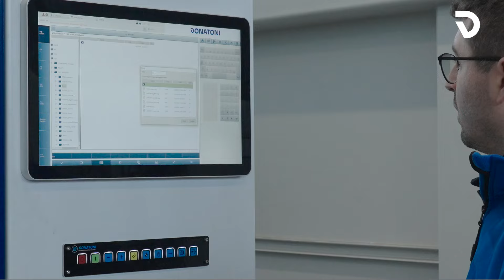DONATONI C4.38 - CNC machining center for countertops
DONATONI C4.38 is a numerical control machining centre, with either 3 or 4 interpolated axes, representing the ideal solution for all businesses in need of a machine that can achieve high quality finishes on materials such as marble, stone, granite, agglomerated quartz, and ceramic. Powerful and versatile, this centre can control complex machining processes and at the same time guarantee high production standards.